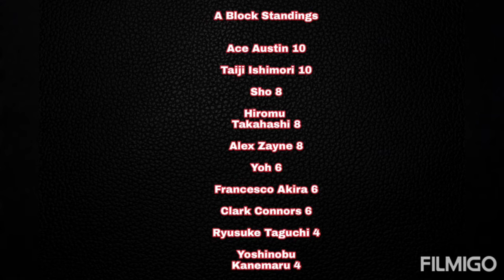Best of the Super Juniors 29 Tournament Night 10 Recap